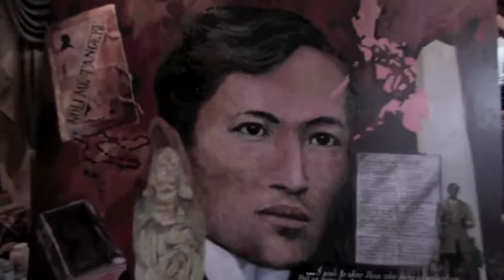Plaza Filipino Photoshoot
Photoshoot of PFI officers and directors during the sendoff of the painting of Jose Rizal donated to the Philippine Consul (Sydney) by Daisy Cumming on the occasion of Jose Rizal's birth anniversary in 2011.